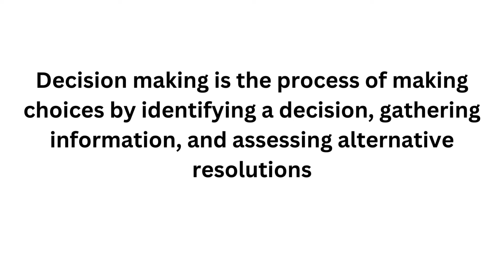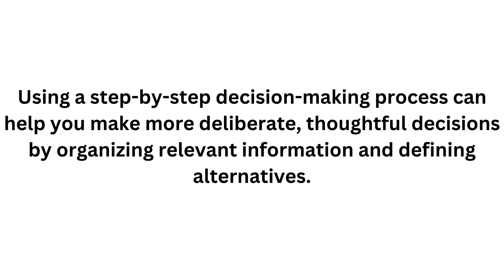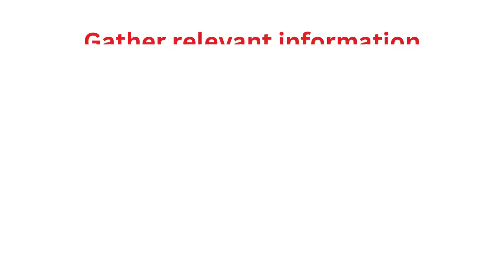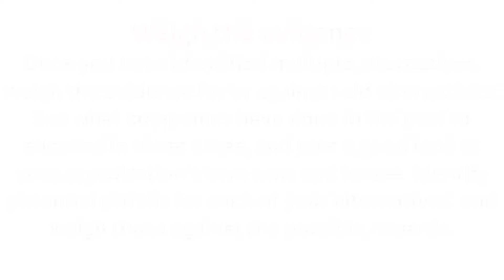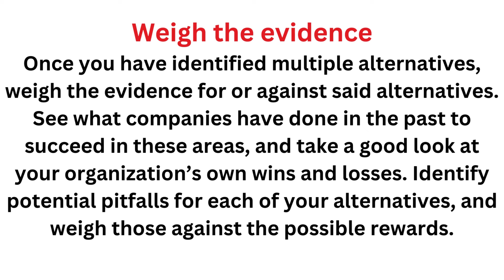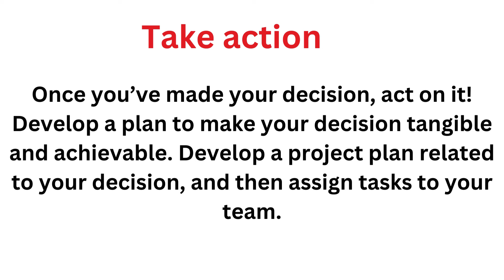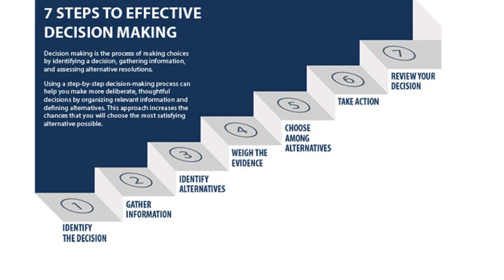Decision Making Process | Management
Hi Leaner's you will learn about Decision Making Process

Keep learning with SelfStudy179